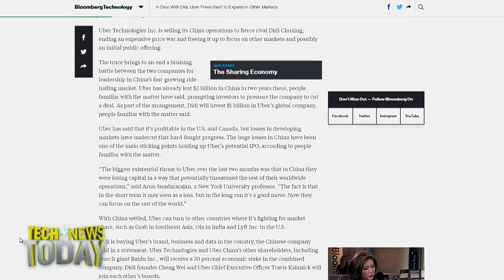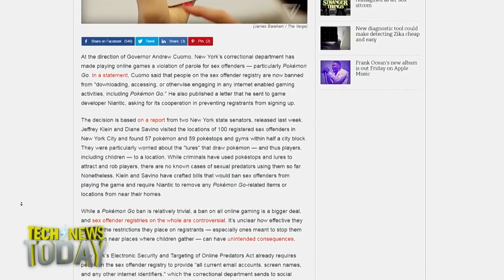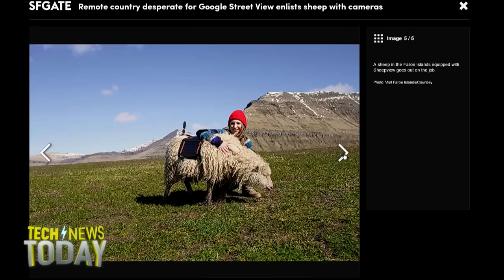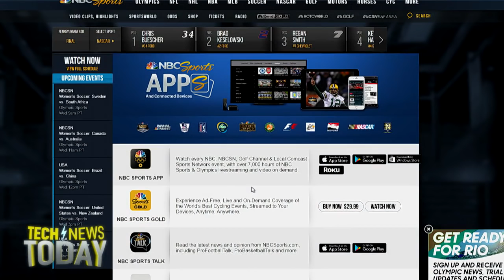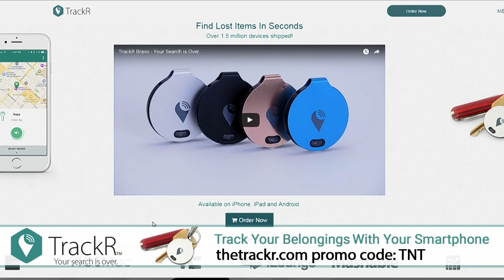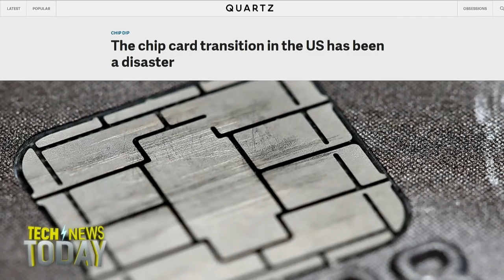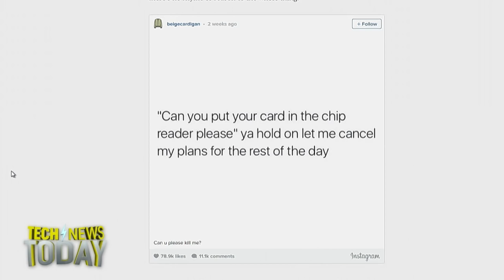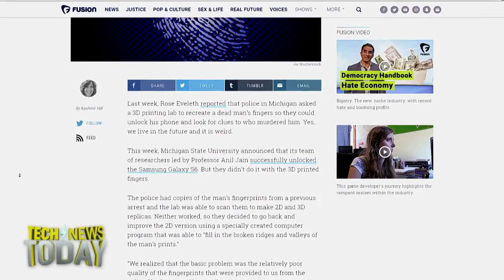Tech News Today 1567: Google Alpaca Picture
Guests: Kurt Wagner, Ian Kar
The Chinese ride-hailing market is a tough nut to crack and Uber admitted defeat today by selling its China business to its rival Didi Chuxing. Tesla announced that it has agreed to buy SolarCity, the solar company that up until recently Elon Musk has owned a stake in, though is currently led by his cousin Lyndon Rive. The Xbox Summer Update is rolling out today to users of the Xbox One and it's packing a feature that’s been in the Preview version since early June: Cortana. The Olympics start Friday and for the first time ever NBC, who owns the rights, is loosening their death grip on distributing content. Plus, Ian Kar from Quartz.com comes on to talk about the chip card transition disaster.